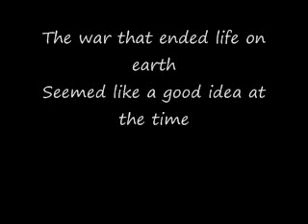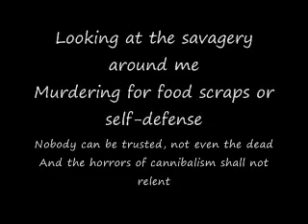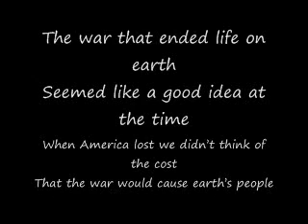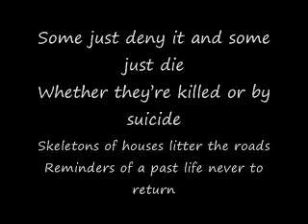Thirty-Two Thousand Miles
A post-apocalypse song. I think I wrote this in physics (really boring class). The is one I wrote when I discovered C/G tuning. I thought I had invented a cool new tuning only to find out a few months later that it was a real tuning called C/G tuning (low E string down to C, A string down to G). I do like the intro riff, the rest was made as I went about writing the song.